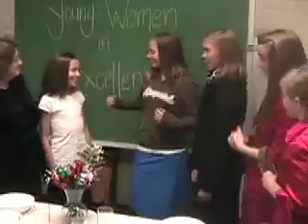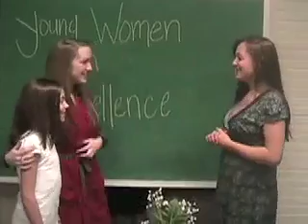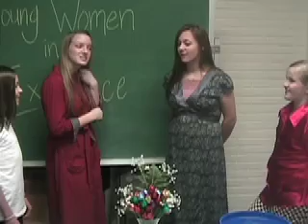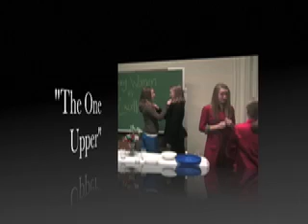The Megan Connnely Story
The story of a girl that must alway one up - Very funny